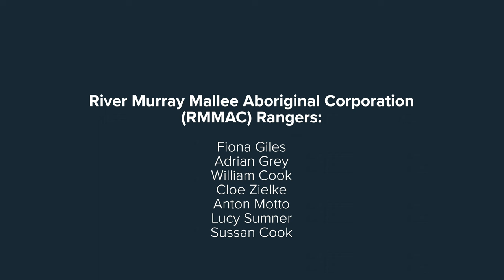Sharing knowledge on the Chowilla Floodplain – River Murray & Mallee Aboriginal Corporation Rangers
The 2022-23 River Murray flood event, peaking at 185,860 megalitres per day (ML/day) at the SA border on 22 December 2022, inundated the Chowilla Floodplain to an extent not seen since 1956.

A range of monitoring activities were undertaken during this time to capture the ecological responses to this significant event, including fish and tadpole monitoring in partnership with the River Murray and Mallee Aboriginal Corporation (RMMAC) Rangers.

About Chowilla Floodplain
The Chowilla Floodplain is located upstream of Renmark in South Australia, adjacent the Murray River, and extends across the state border into New South Wales.

The floodplain contains the largest remaining natural river red gum forest in the Lower Murray and a range of diverse aquatic habitats and is one of 6 Living Murray Icon Sites as well as part of the Riverland Ramsar wetland of international importance.